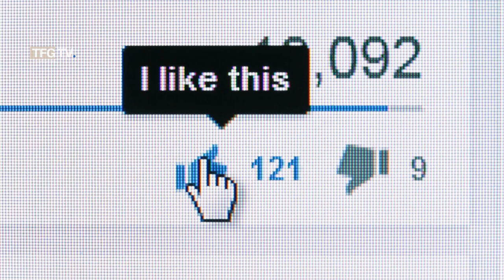Prophetess Juanita Bynum | House Tour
Former Cummings Georgia home of Porphetess Juanita Bynum.